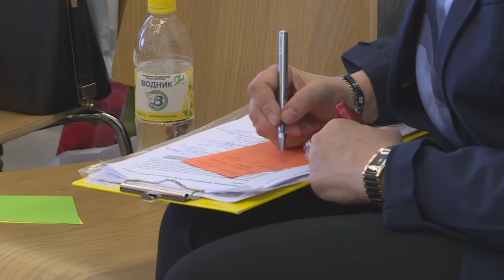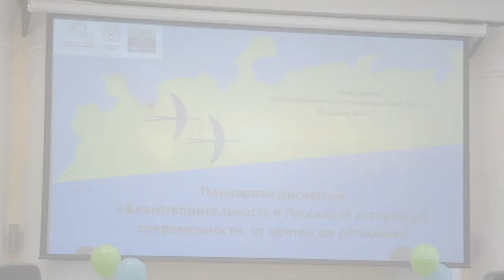Презентация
Акция «Миллион чашек кофе» проходит в пользу  программы «От сердца к сердцу». Два рубля с каждой чашки кофе, купленной в партнерских кафе будет перечислено в пользу ее подопечных - тяжелобольных детей. В акции участвуют фьюжн-кафе «Терраса», блинная и пиццерия «Для друзей», кафе «Аэропорт» и кафе-клуб «Метро». Презентация акции была приурочена к двухдневной конференции-школе "Благотворительность в провинциальной россии - до Урала".